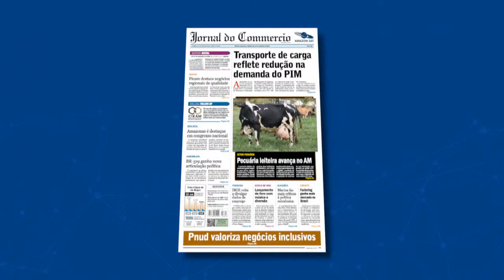Jornal da Amazônia | Jornal Commercio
Destaque do Jornal do Commercio desta sexta-feira